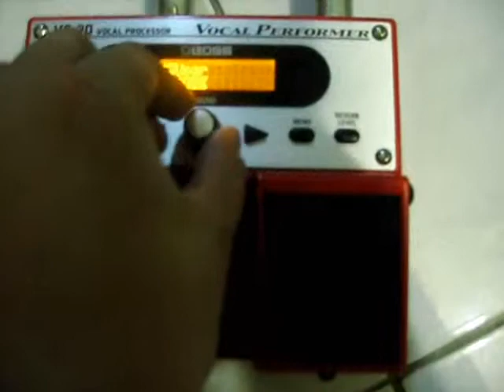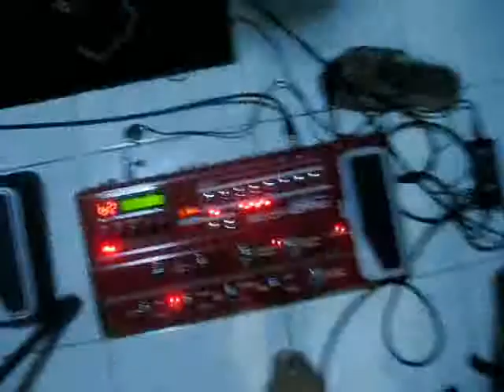Hey Jude ( Belenzo Family's Usual Night Of Music and Fooling Around )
Belenzo Residence (Meycauayan, Bulacan)

Hey Jude by The Beatles

Equipments:
Microphone: SHURE SM58
Vocal Processor: BOSS VE-20
Guitar: JASPER FuzzMaster
Guitar Processor: ZOOM G9.2TT (Acoustic Simulator Mode)
Electronic Drums: YAMAHA DD-65
Bass: JASPER FuzzBass
Bass Processor: ZOOM B9.1UT
Cables: Custom Neutrik and Nobelle Cables
Amplification: LANEY AH200 Audiohub